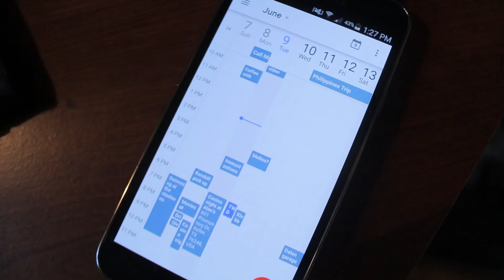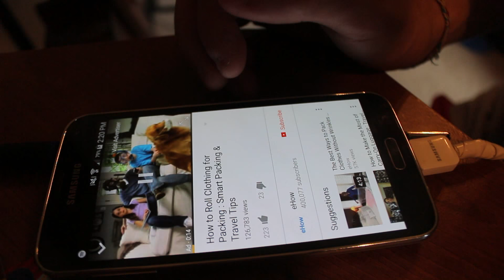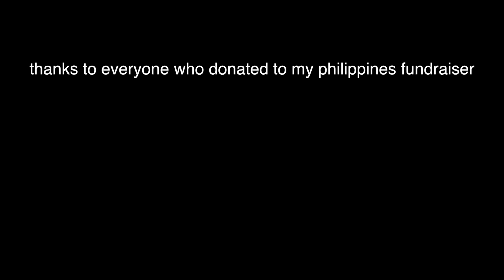Packing for the Philippines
phili link

vlog #9